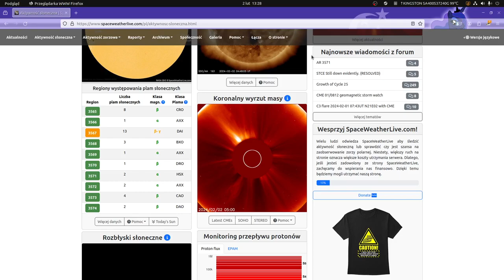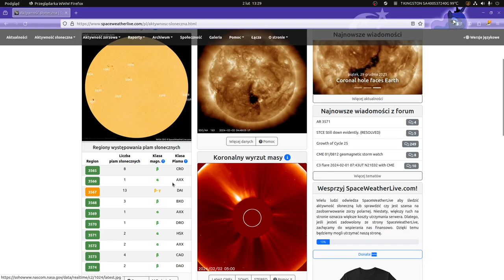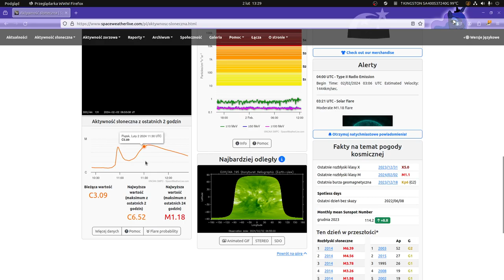Najnowsza prognoza pogody kosmicznej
stan na dzień 2 i 3 luty